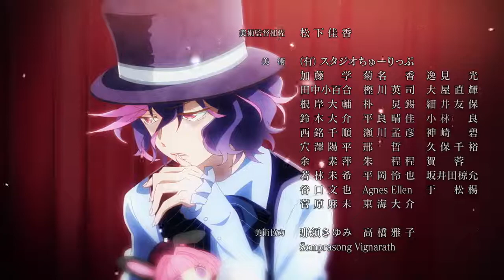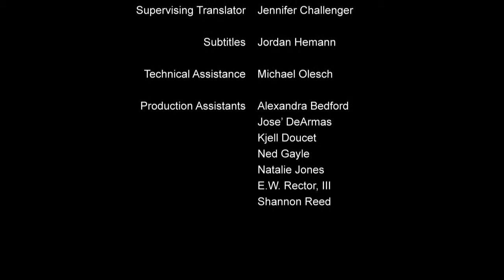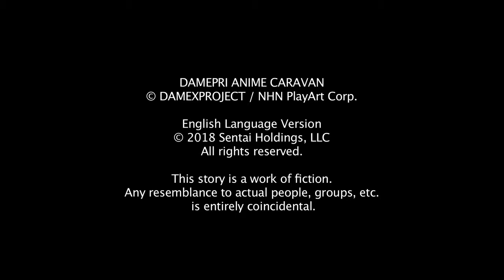Дама и принц эпизод 2